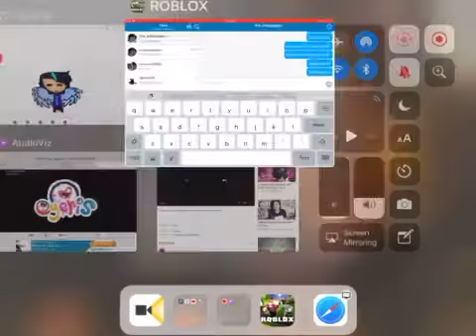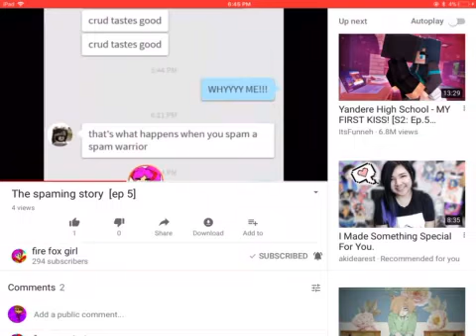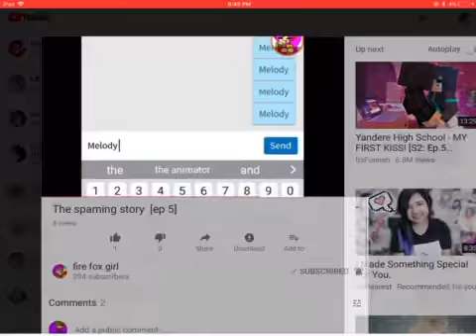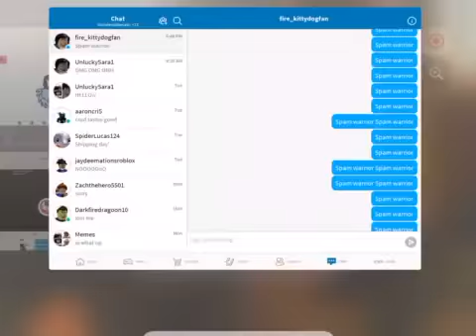Spam like food spam